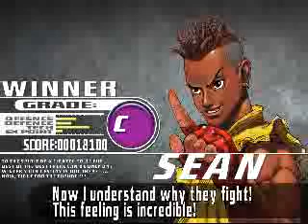dbl dbl ko